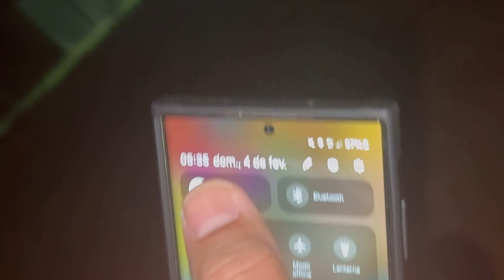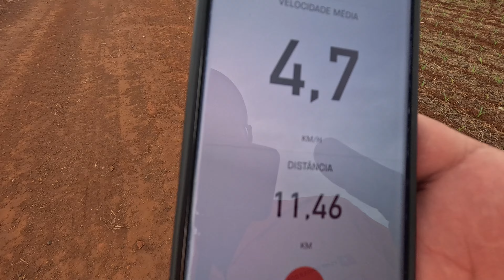Fui a PÉ de um ESTADO ao OUTRO e OLHA NO QUE DEU!!!!